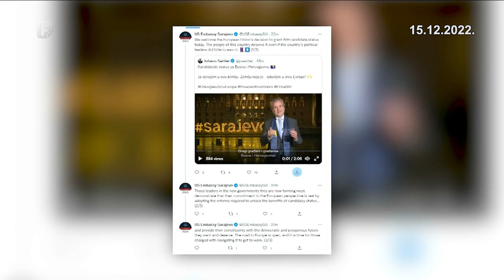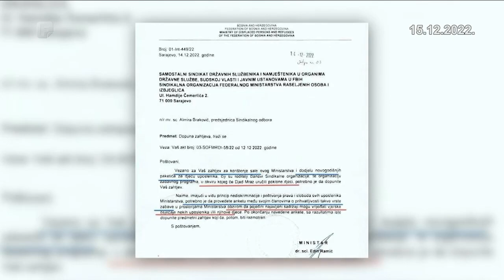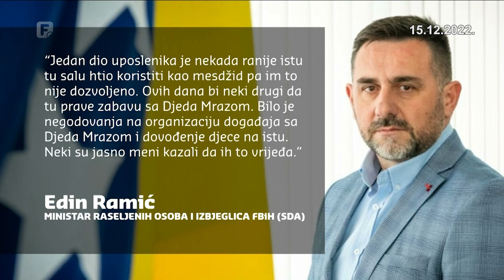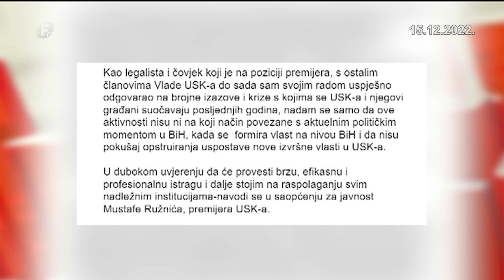Dnevnik 2 15.12.2022.